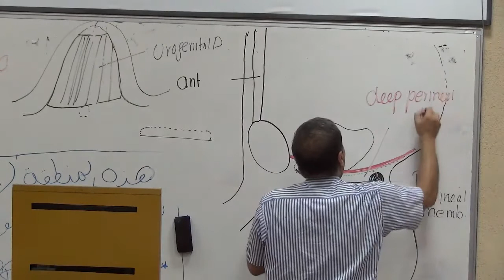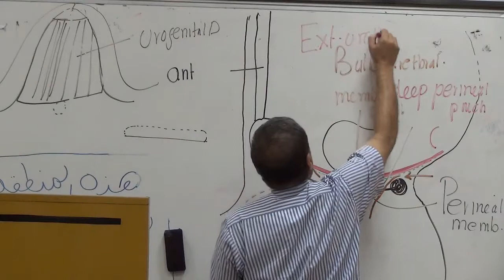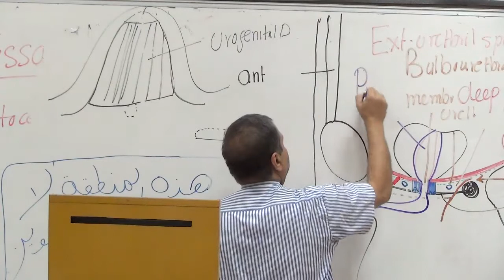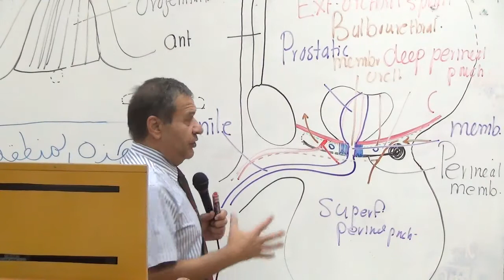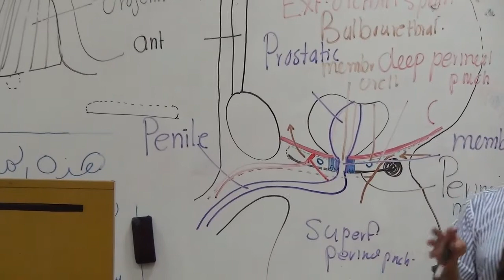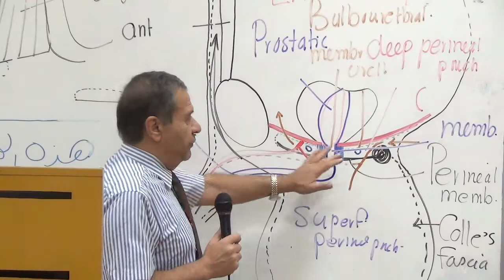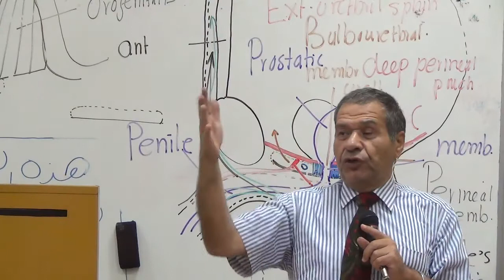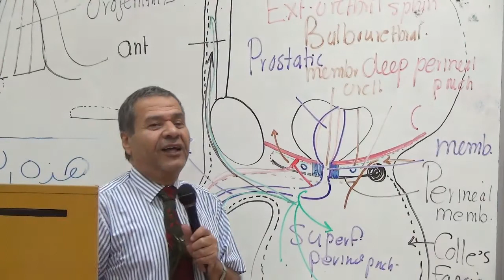~ll Urogenital Block Lecture 5 part 4 ll~